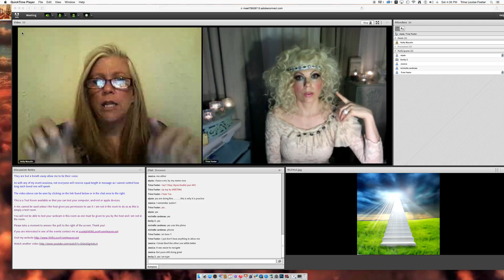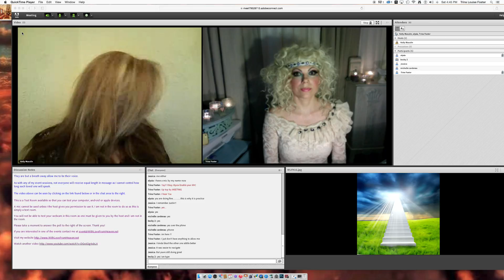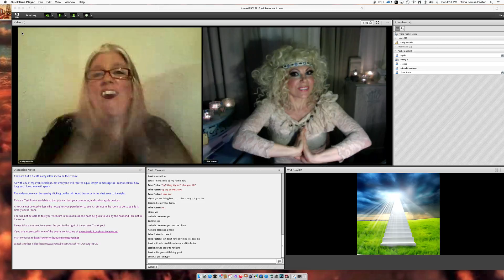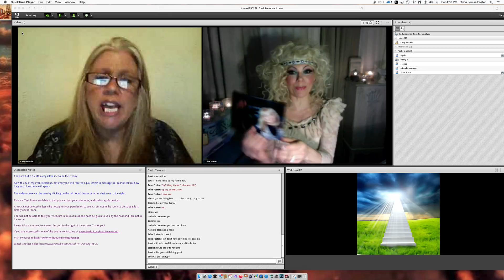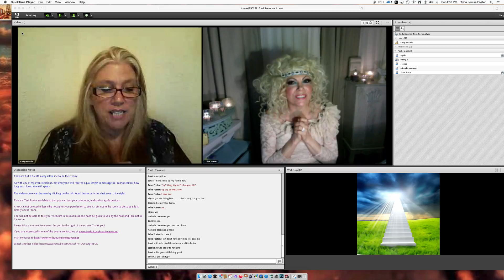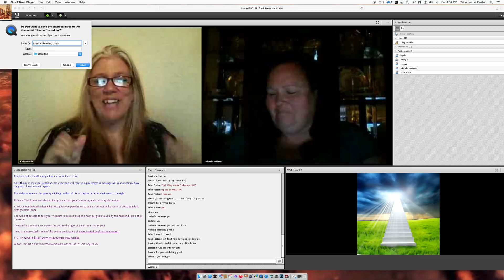Trina and Alysia Impromptu reading by Kelly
Our Medium Kelly gives a few readings to try out her new online software...